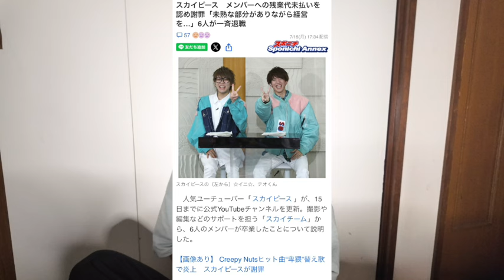スカイピースの炎上についてのはずがYouTube業界の愚痴になってたわ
アダルトチルドレン卒業式が必要。